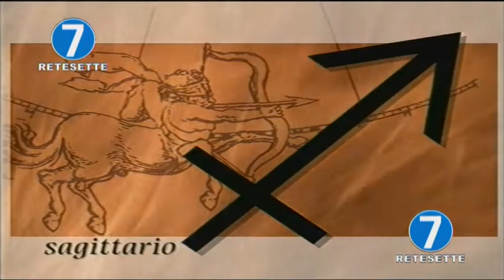RETE 7 - OROSCOPO - 09/02/20